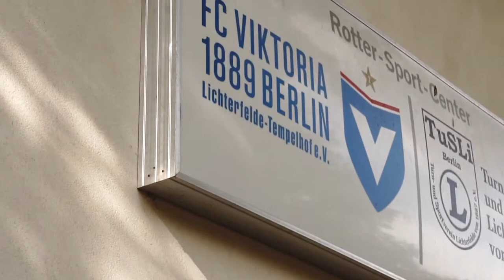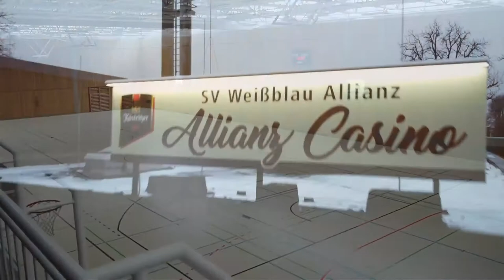Grundstein für die Zukunft: Viktoria Berlin zeigt neue Heimat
Der Regionalligist aus Berlin hat nun ein eigenes Trainingszentrum für ihre Profiabteilung der Herren und Damen sowie für die Jugend errichtet. Dabei erhält der Verein Hilfe von Investor Tomislav Karajica, der das Gelände vom Versicherungskonzern Allianz abkauft.